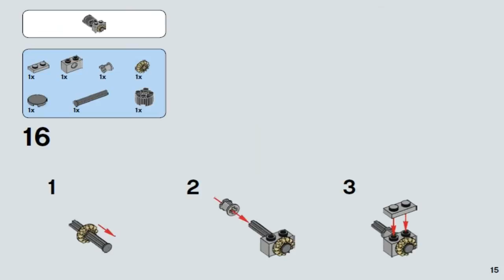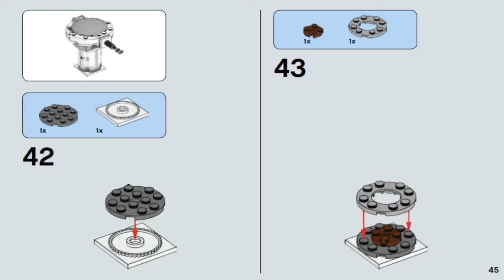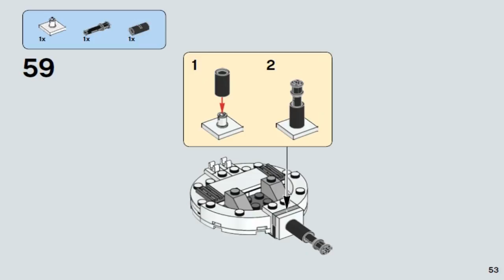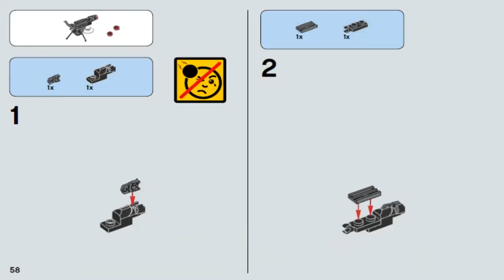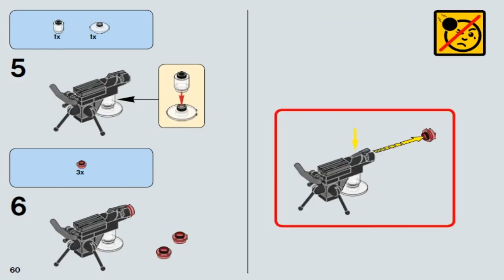LEGO Star Wars HOTH ATTACK 75138 - Лего Звездные Войны Нападение на Хот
LEGO Star Wars RESISTANCE TROOPER BATTLE PACK 75131 - Лего Звездные Войны Боевой набор Сопротивления